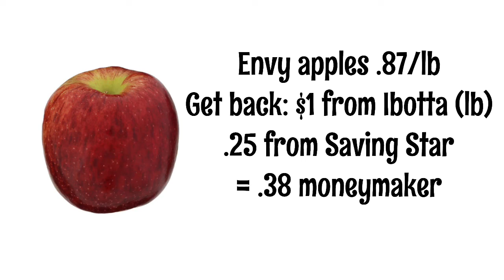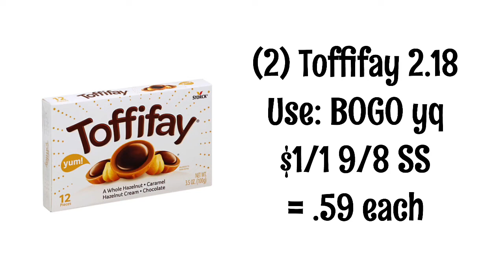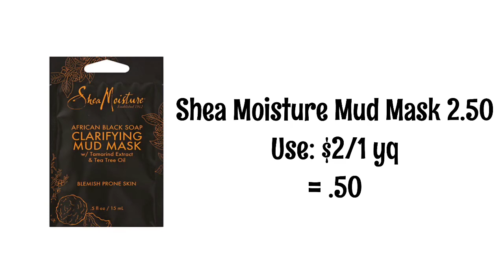HEB COUPONING DEALS 9/18 - 9/24 | 2 FREEBIES! 🍎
👉🏻Shopkick: EASY763744